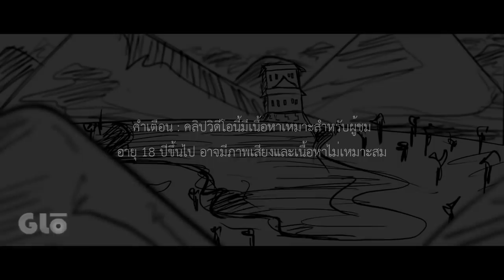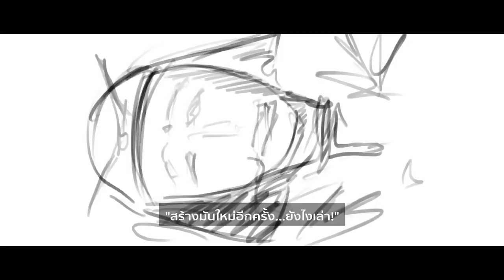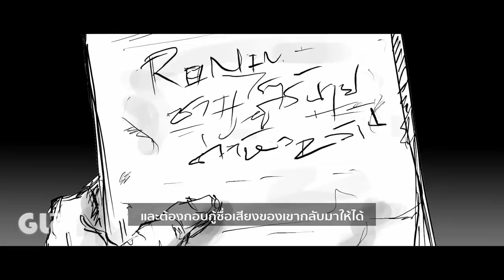Ronin ซามูไรผู้ไร้นาย ตอนที่ 1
►โรนิน ซามูไรผู้เคยมีชื่อเสียงโด่งดังกลับกลายเป็นไร้นาม และ ไร้นาย เขาต้องกูชื่อเสียงของกลับมาพร้อมล้างแคนกับคนที่คิดจะทำร้ายเขา...

Ronin วาดโดยลุงพี จัดทำโดยลุงพี การ์ตูน มังงะ ลุงพีวาดเองหมดเบย

►ซื้อสติกเกอร์ไลน์ลุงพีได้ที่

-TeamGarryMovieThai